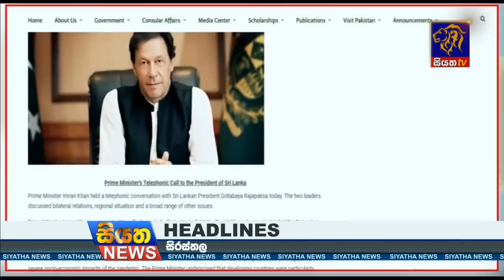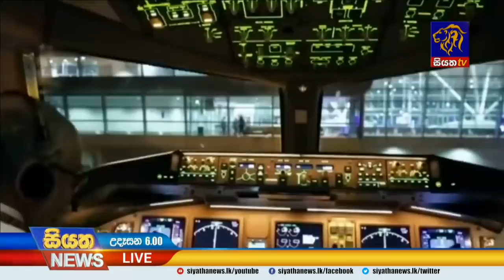Siyatha News | 06.00 AM | 27 - 06 - 2020